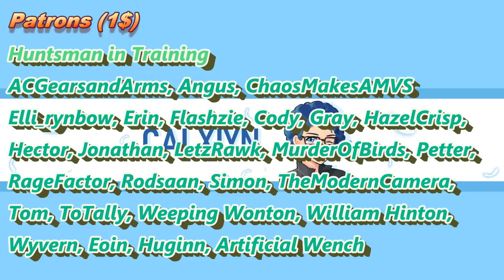RWBY Volume 6 Will NOT Be On YouTube, RoosterTeeth.com ONLY (Thoughts, Comments & Concerns)